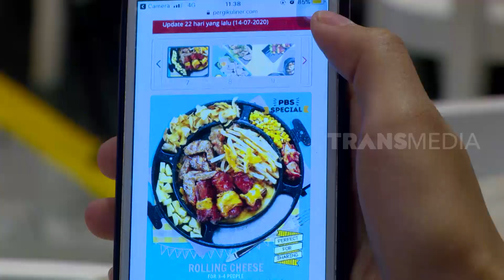Bikin Mupeng, Lezatnya Sajian Dari Negeri Ginseng | TAU GAK SIH (24/08/20)